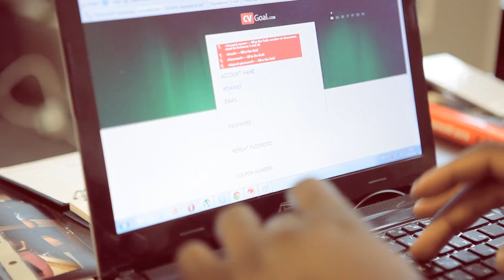CVgoal.com - football transfer platform!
Football without agents or intermediaries!